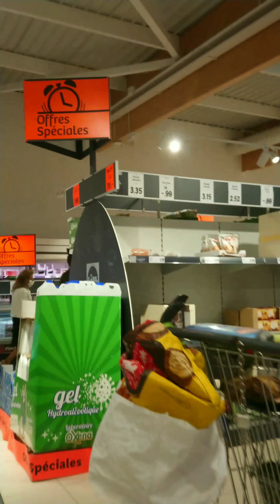Nicea 🇫🇷 21.9.2020r. pozostawiony towar bądź na bieżąco 😉 😎